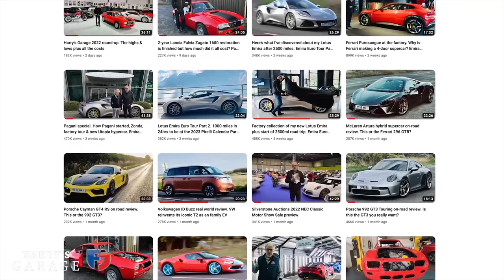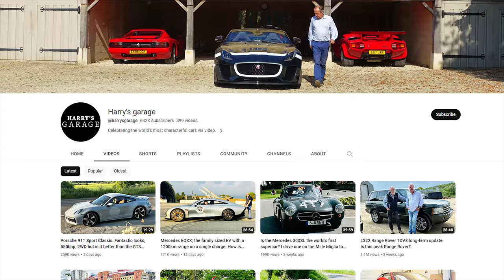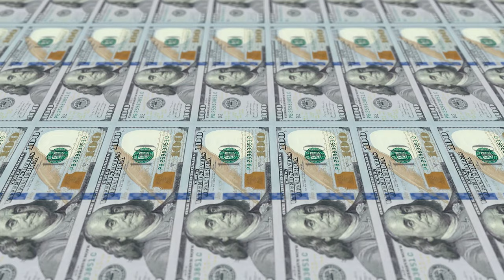This Is How Much Money Harry's garage Makes From YouTube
Make sure to check out @harrysgarage